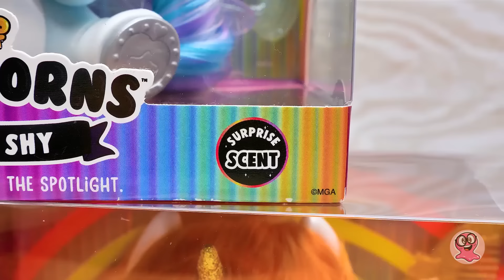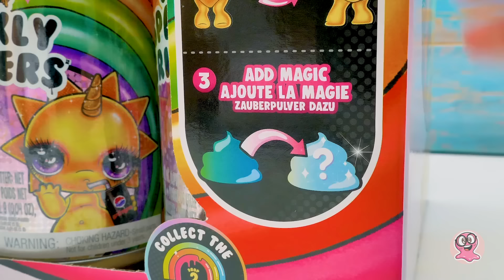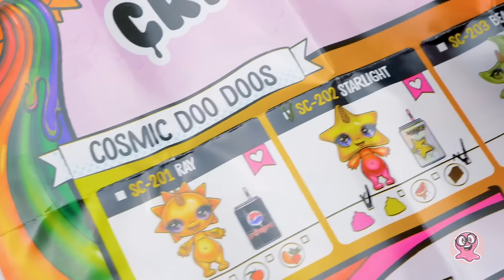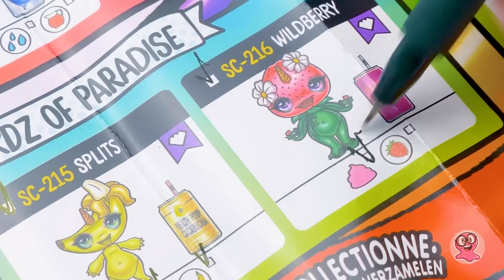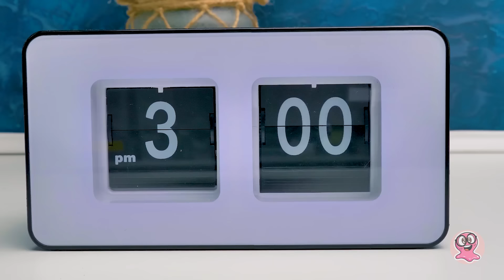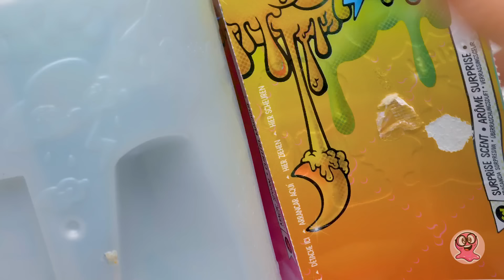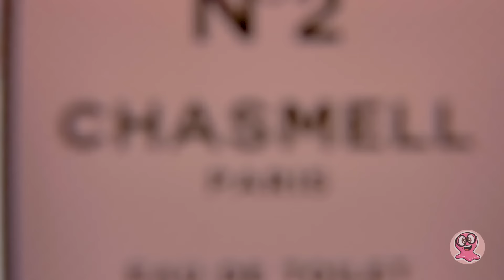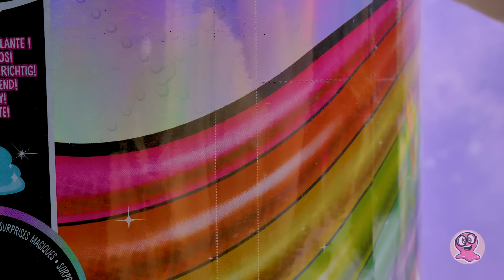Conjunto completo de unicórnios Bonecas Poopsie QT Unboxing